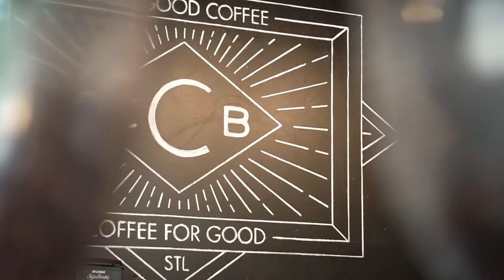Catalyst Coffee Bar - Coffee for Good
Videographer Michael E. Henson spotlights the work of Catalyst Coffee Bar, an extension of nonprofit Art Saint Louis, supporting the work of area artists and creating a vibrant cultural space for the St. Louis community.